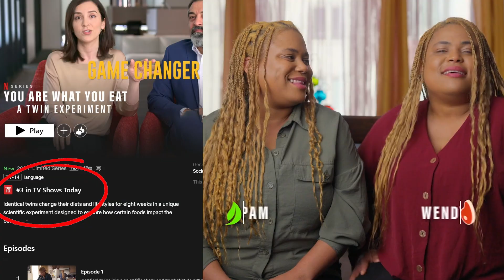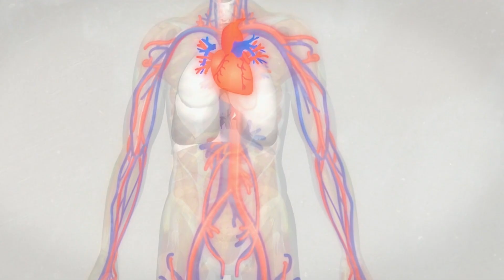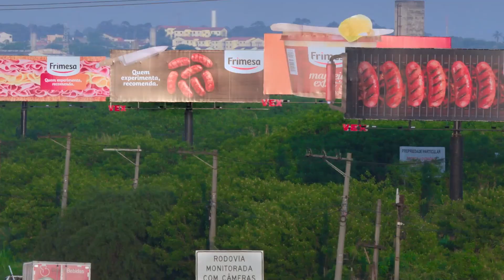Our Values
Trifecta dedicates immense effort to crafting high-quality meals, ensuring organic produce, responsibly-sourced proteins, and precise macronutrient balance. Quality is ingrained in our nature.

Well, my entire world changed 48 hours ago and we discovered the documentary we have been working on with Netflix and Stanford has actually been released and is currently trending number three in the world for TV series.

It's a docuseries that has four parts, a study on twins where they can take two sets of people who are genetically identical and feed them two separate diets to really get a fundamentally better understanding of how they react to those diets and showcases the results.
And you guys are not gonna believe how much these people's lives got transformed in the first eight weeks.

It's phenomenal to see that all of the effort we put behind the scenes into scientific research around nutrition is actually getting to see the light of day and at a level that we've never experienced before.

Now, historically, it's very difficult to study humans when it comes to nutrition, they work out differently, they have different DNA, different metabolisms. So they respond very differently to two different diet types.

In this particular study, the Stanford scientists were feeding them a healthy Omnivore diet as well as a healthy vegan diet to see exactly how two different diets would affect two separate people with the exact same DNA trifecta provided the food for the study. And it's gotten an incredible amount of fanfare as it went live on Netflix and exploded all over the world.

One of the coolest parts about this documentary is they showcase the environmental and animal ethics impacts of the food decisions that we make. It's actually the reason Stanford chose trifecta for this study. One of the really cool things we do at Trifecta is we make sure we're sourcing the highest quality protein available in the market. That is the lowest environmental impact.

That means we source from very few countries like the United States States, Australia and New Zealand. It also means that we're looking at the animal welfare of the animals on these particular farms in these various countries, many many other countries and a huge percentage of the grocery store source beef from areas like the Amazon jungle or countries like Nicaragua where they are cutting down the rainforest. In order to create farmland to produce this beef, you'll have to check it out on Netflix to see all the exciting research coming out of this study. But it's already in Jama and a lot of the other medical journals and we're really excited to see it's trending number three in the world and Trifecta was able to provide the food for this study and the huge impact change in your diet can have on yourself, animal welfare and the environment.

Trifecta App
Follow Trifecta:
Trifecta Food
Ready to eat Keto, Paleo, Clean, Vegan and macro-aligned meals delivered to your door. Get your diet on track with organic, gluten-free, Non-GMO meal prep.